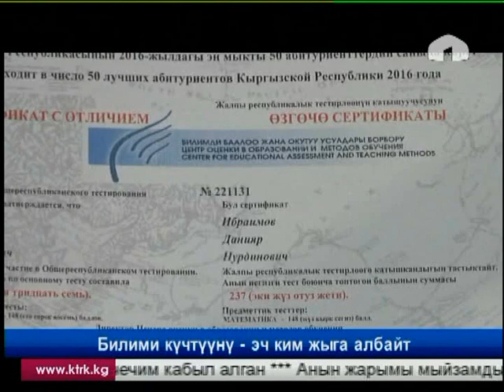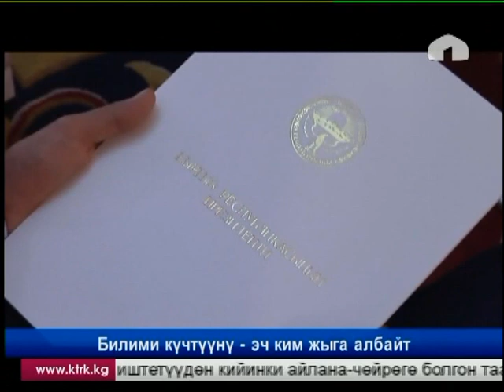Мыкты окуган мектеп бүтүрүүчүлөрү сыйланды